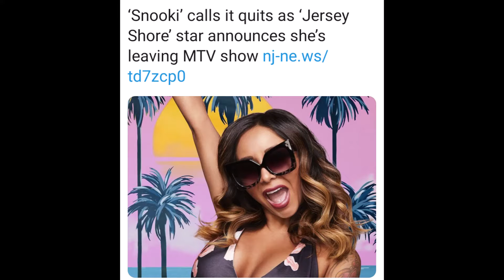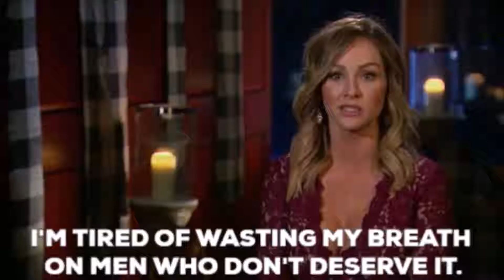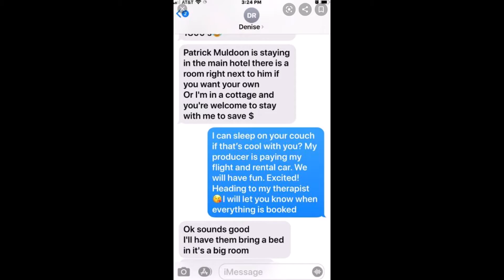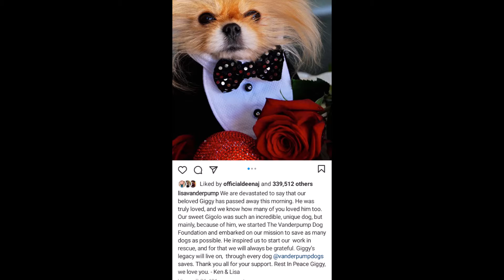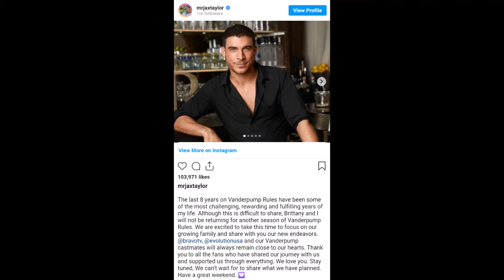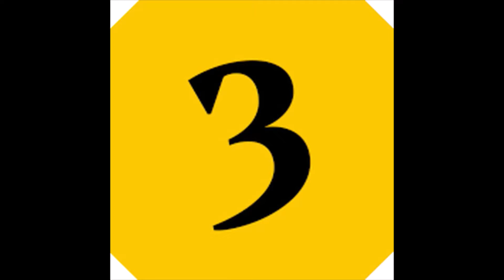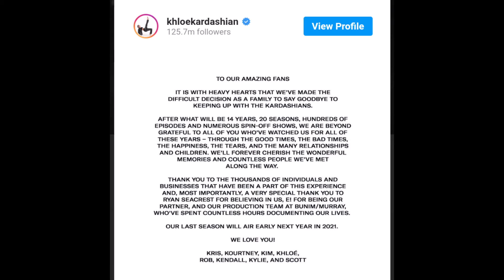Top 10 Most Shocking TV Moments of 2020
Top 10 most shocking TV moments of 2020. This list runs down all the moments we just cant forget about! 2020 was full of surprises and some of the most shocking happened on our tv screens.
Come with me as we countdown the the top 10!!!